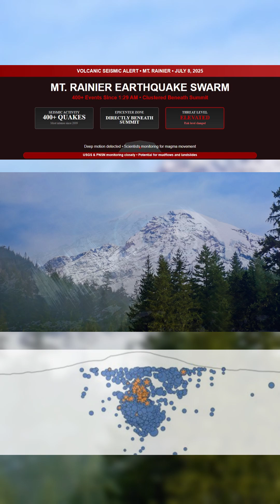URGENT: MAJOR EARTHQUAKE SWARM UNDER MT. RAINIER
Over 400 earthquakes have struck beneath Mt. Rainier in just a few hours. This is the largest swarm at the volcano since 2009.

All the shaking is centered under the summit. The strongest reached magnitude 1.7, but it's the volume and speed of these quakes that has experts watching closely.

Rainier is one of the most dangerous volcanoes in North America. If pressure builds under its glacier-covered slopes, the risk isn’t just eruption. It includes deadly mudflows and landslides that could hit nearby towns with almost no warning.

USGS and PNSN have now confirmed the swarm is ongoing.

We’ll update if anything happens.